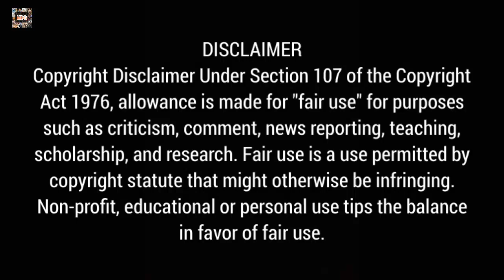Lucky's First Love Episode 06 Explanation In Hindi | Chinese Drama Story Explanation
In this video, I will give an hindi explanation of "The World Owes Me A First Love / Lucky's First Love" (Episode 6) which is a chinese romance comedy drama starring Xing Zhao Lin and Bai Lin .

Cast:-
Xing Zhao lin as Xia Ke
Bai Lu as Xing Yun

The World Owes Me A First Love Synopsis :-
A story about first love and romances from the perspective of three couples in the workplace. It follows an independent young woman brimming with potential who crosses paths with a black-bellied boss.

Because of the prosperous meaning behind her name, Xing Yun is recruited by Xia Ke to work at his gaming company. He is determined and headstrong, a son who refused to take over the family business and chose to make it on his own. In her journey from a sketch artist to a gaming designer, she experiences many extremes and jumps many hurdles in dealing with her black-bellied boss. Their continuous bickering brings them closer and the girl who has never been in love before finds that the last hurdle is love.

Hastags